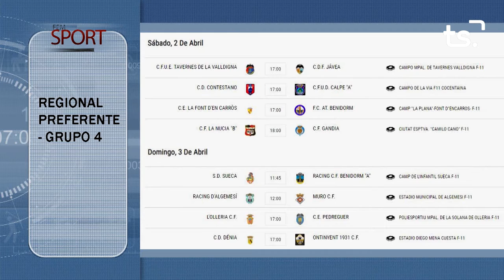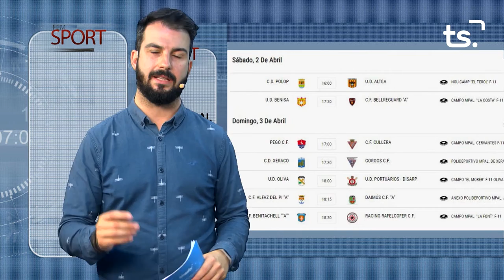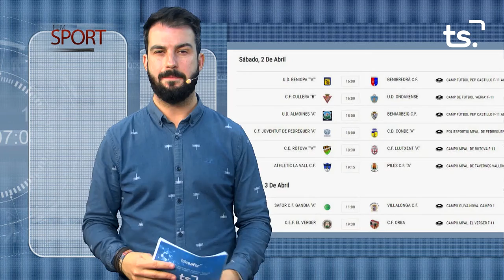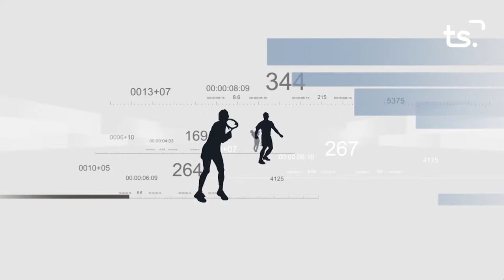FEM SPORT 2022 04 01